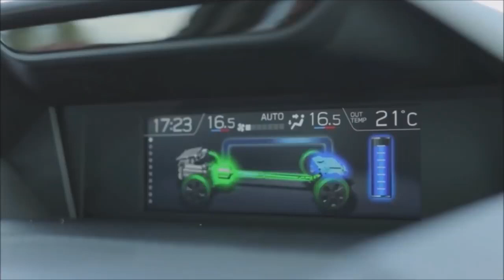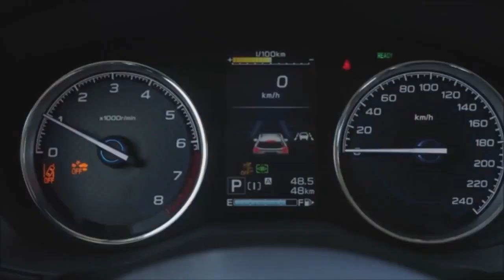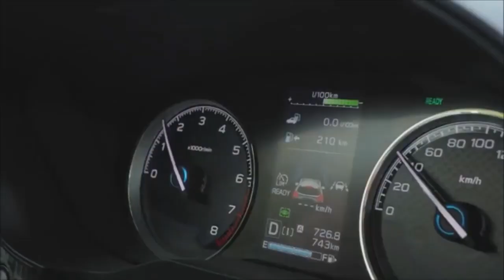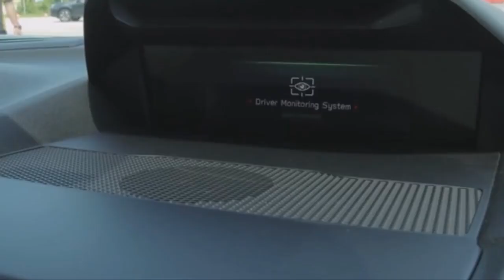2019 SUBARU FORESTER HYBRID OFF ROAD Adventure !!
2019  SUBARU FORESTER HYBRID   OFF ROAD Adventure !!Subaru's new generation powertrain system combines Motor Assist with two of Subaru's core technologies: the Boxer engine and the symmetrical all - wheel drive (S-AWD).

The e-Boxer system works with Subaru's proven symmetrical all-wheel drive system with a neatly positioned battery and hybrid system over the rear axle. It is installed low and also light-adds to the weight of the car only 110 kg.

Both the XV and Forester use the same e-Boxer transmission. It combines a horizontally positioned 2.0-liter four-cylinder engine rated at 148 horsepower and 143 lb-ft of torque, and a 16-horsepower electric motor built into the gearbox. The energy is stored in a 118 V lithium-ion battery, which has a maximum power of 13.5 kW.

What do you think about the 2019 SUBARU FORESTER ?